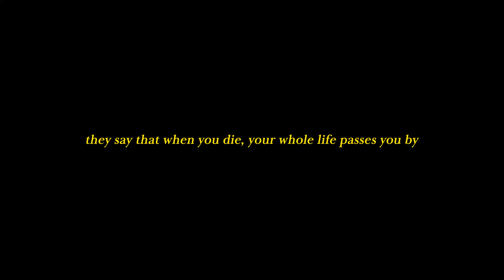how the boy became a man (experimental short film)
a self-reflection about identity- Pratt 2022

My Gear-
Main Camera- Canon 200D/ SL2
Other Camera-Canon 1300D
 Main Lens-  Sigma 17-50mm f2.8
Other Lenses-18-55mm, 55-250mm, 50mm and Tamron 18-200mm
Mic- Rode Video Mic Go and Blue Snowball Ice
Tripod- Gorillapod 3k kit and Vanguard Alta Pro 263 tripod
I Edit on- Adobe Premiere Pro CC 2020